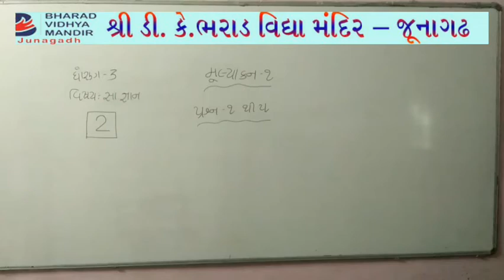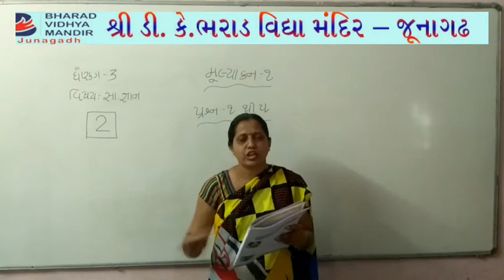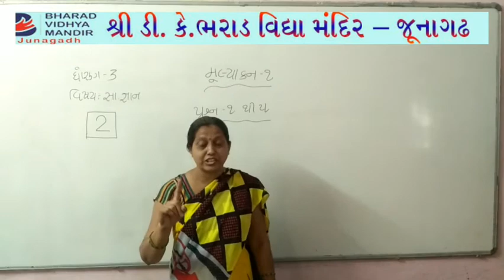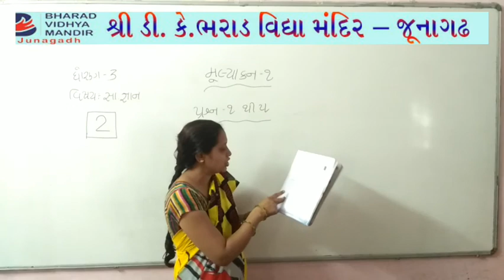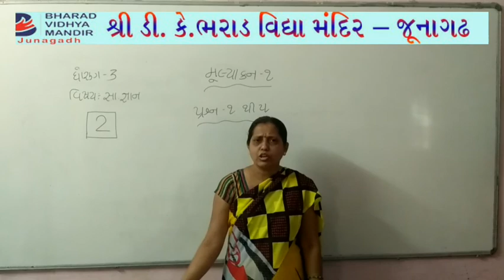ધોરણ-3 (વિષય-સામાન્યજ્ઞાન (મૂલ્યાંકન-1)પાર્ટ-2)ભરાડ વિદ્યા મંદિર-જૂનાગઢ,તા.30-4-21